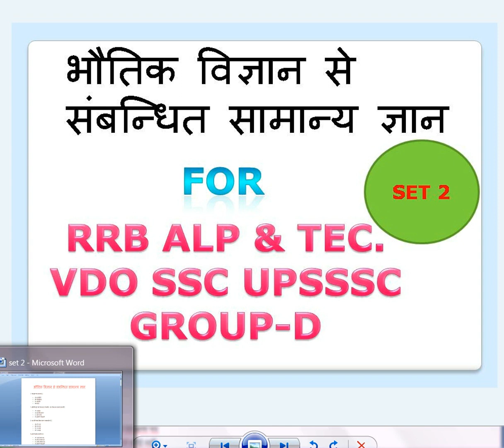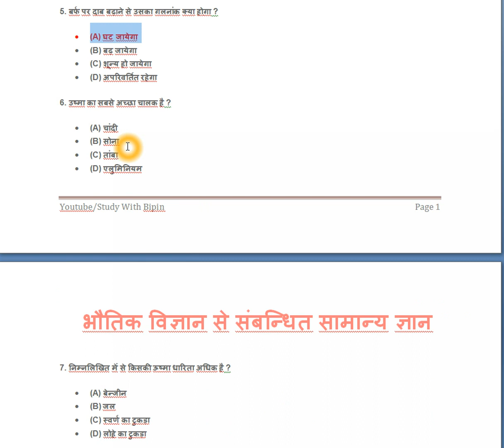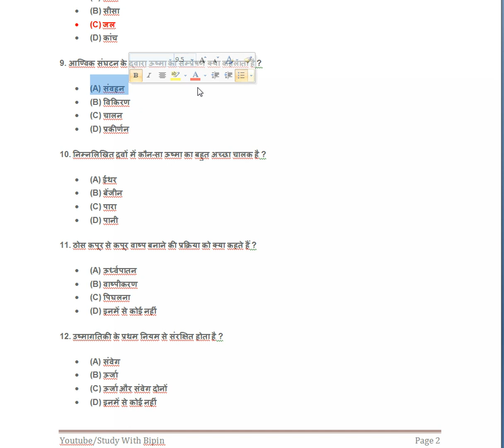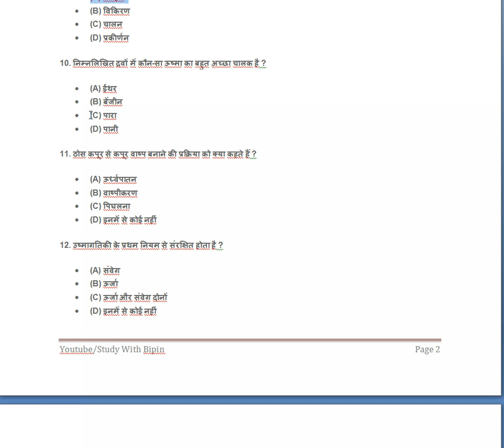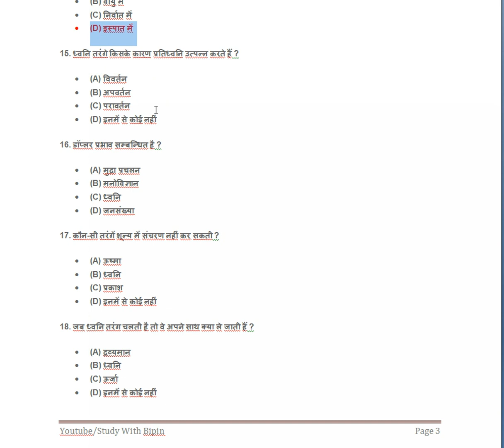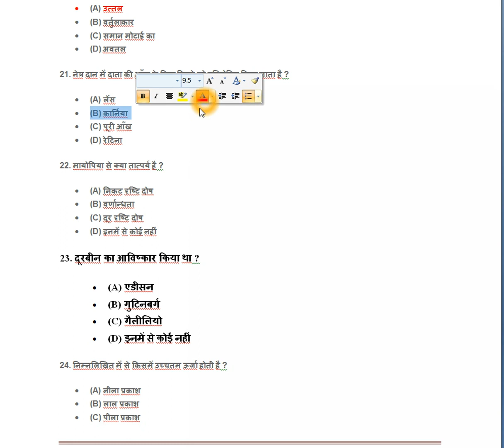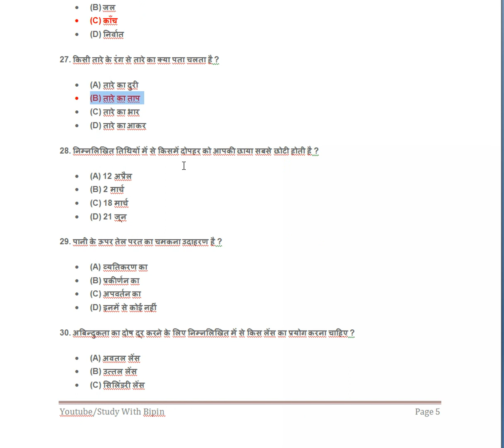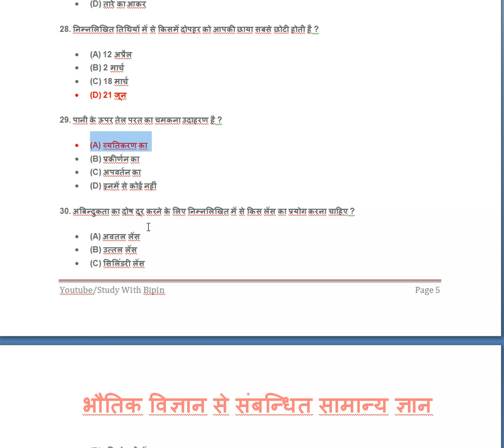भौतिक विज्ञान से संबन्धित सामान्य ज्ञान SET 2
भौतिक विज्ञान से संबन्धित सामान्य ज्ञान SET 2rrb alp exam 2018, trick shots
Namskar dosto, apka hmre youtube chhanel "Study With Bipin" me hardik swagat hai.
hamre channel ki help se aap GS ke important questions ki video dekh sakte hai jo aapko apke exam point of view se kafi helpfull hogi...So plz ap hamre chhanel ko SUBSCRIBE kre..jisse aur bhi video apko mil sake..